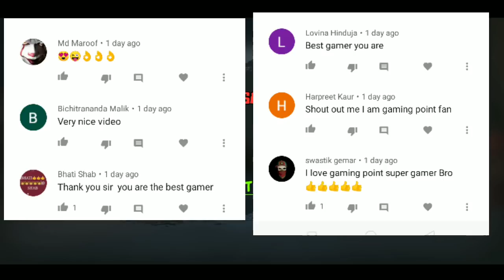Freaky Clown Town Mystery | Rod Ka Bhai | #2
more horror Game Play

mr.dig scray game

 Entity horror Game

hello grandpa new horror Game Play

bhutiya joker

domeno monar

free Fire

mental hospital 6 2

dread teacher

awakening chapter 1

awakening chapter 2

Awakening chapter 3

Grandpa #2

jokar game

Grandpa and granny

Mr.meat game play

Butcher x #2

Evin nun game play

Hell neiaghboe game play

Dadi aama Granny part 2